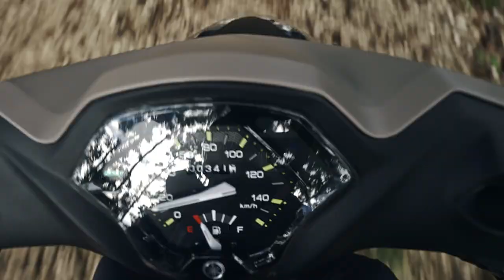PlayYourTough with the new Mio Gear!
Stay on top of the game and break new boundaries. 🔥 Dominate every challenge and take your toughness to the next level with the new Yamaha MIO GEAR! 💪 Check out its features and PlayYourTough on our website!

Thank you for following us, and always remember, only Yamaha Revs Your Heart!